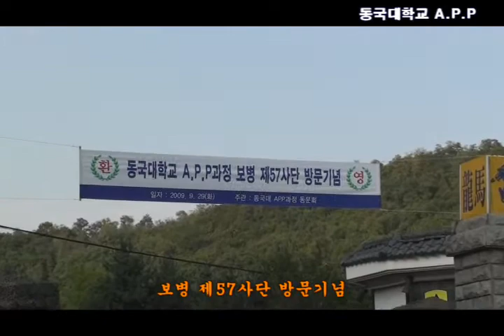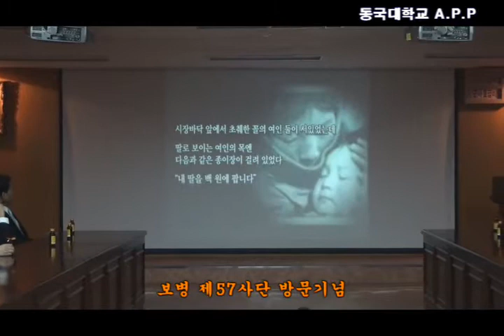동국대학교 APP 2기 57사단 방문견학(2009년9월29일)